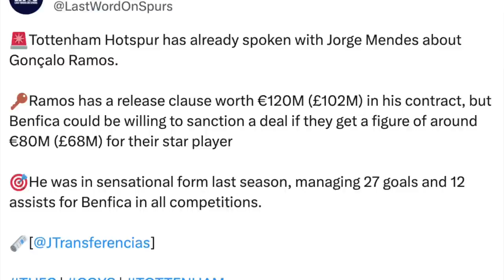Tottenham Speak to SUPER AGENT MENDES About £80m BENFICA BEAST Gonçalo RAMOS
SpursTalkShow is the place to come for all of your news, views, and clues about all things Tottenham Hotspur! With a blend of serious debate, fun banter, and high-level insights, what more could you want from a Tottenham fan show made by fans for the fans!

Become a member to show support and get access to perks like fan phone in shows: